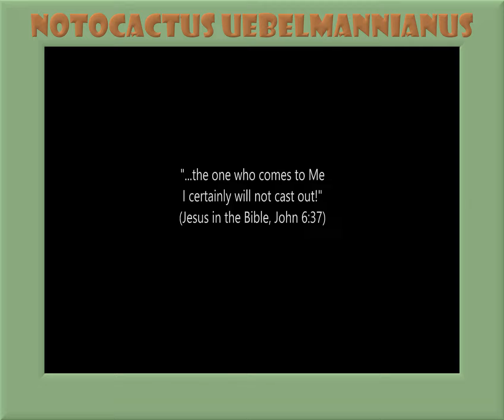Notocactus Uebelmannianus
Notocactus Uebelmannianus End of Flowering time lapse.